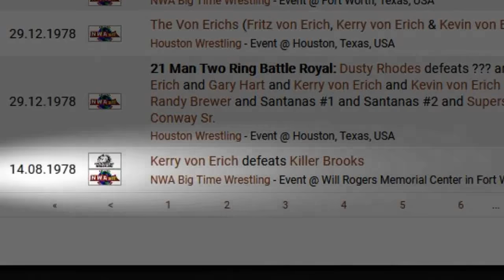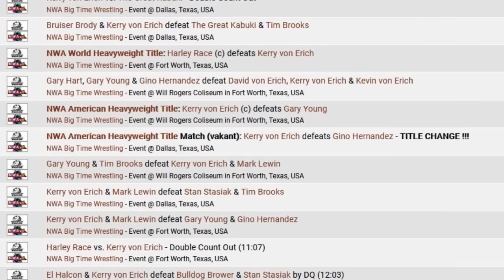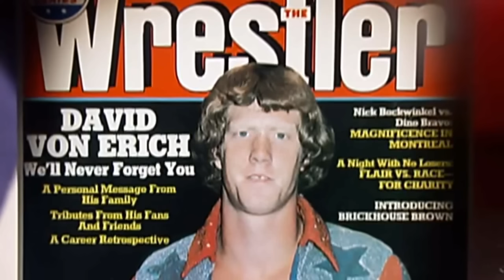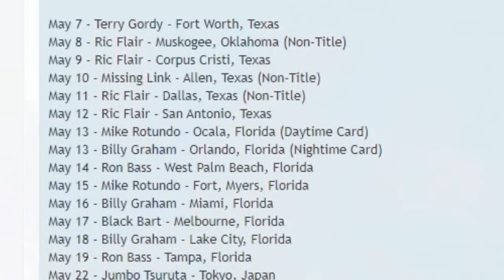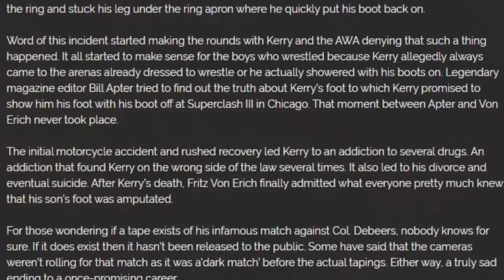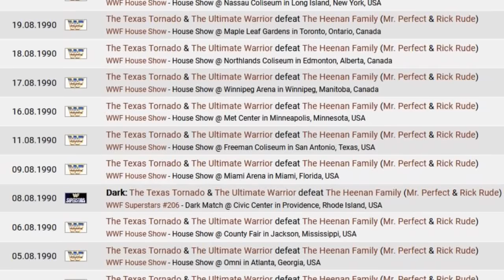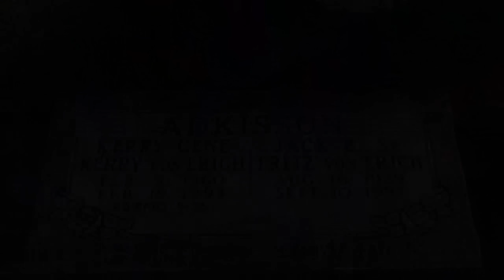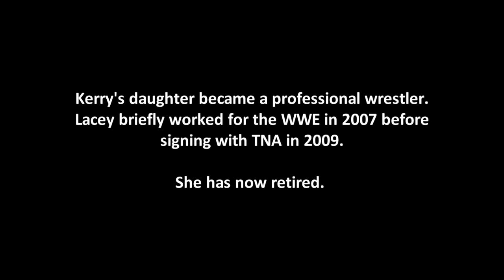The Career of "Texas Tornado" Kerry Von Erich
Wrestling Bios Presents - The Career of "Texas Tornado" Kerry Von Erich

Kerry Von Erich proved to be one of the most popular wrestlers to come out of the Von Erich family. While WWE fans will remember Kerry as his time as The Texas Tornado, other fans will know that Kerry established himself as a main player in World Class Championship Wrestling in Dallas.

Kerry joined his brothers in the Dallas territory and became an instant fan favourites, just like all the Von Erichs during this time period. Kerry would have the most success out of all the brothers though, capturing the NWA World Heavyweight Championship before making his way to the WWF to become the Intercontinental Champion. His Summerslam match with Mr. Perfect is still fondly remembered today.

In this mini documentary from Wrestling Bios, we take a look at one of wrestlings most promising stars and an instant fan favourite; Kerry Von Erich, the Texas Tornado. Topics covered include:

01:33 - Kerry Von Erich begins his sports entertainment career with his brothers in Dallas
04:31 - Kerry's main event push after defeating former NWA Champion Harley Race
06:12 - Kerry Von Erich becomes NWA World Heavyweight Champion
09:41 - Kerry Von Erich and The Motorcycle
11:04 - AWA Superclash 3 featuring Jerry Lawler vs Kerry Von Erich
13:24 - The Texas Tornado WWF Debut
14:26 - The Texas Tornado vs Mr. Perfect at SummerSlam
- Much More!